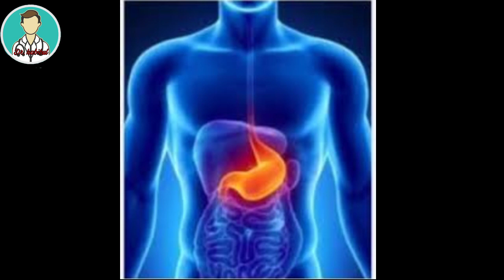ইফতারে কোন ধরনের খাবার আপনার স্বাস্থ্যসম্মত হবে জেনে নিন । # what should eat at ifter#